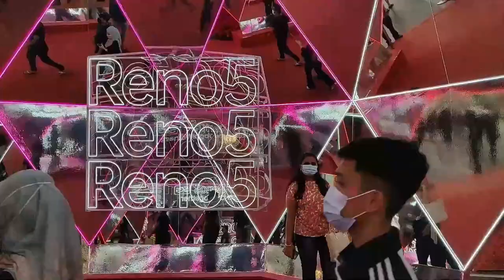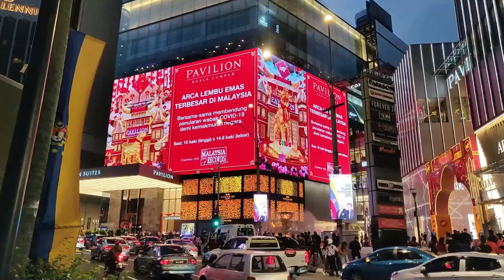ಗೂಳಿ ಬಂದು ಯಾರಿಗೆ ಗುದ್ದಿತು !!! ಮಲೇಷ್ಯಾ Book of record ಅಲ್ಲಿ ಸೇರಿದ್ದು ಏನು ???? kannada vlogs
3D golden bull show outside Pavilion KL Malaysia